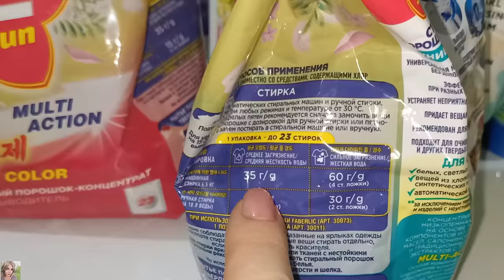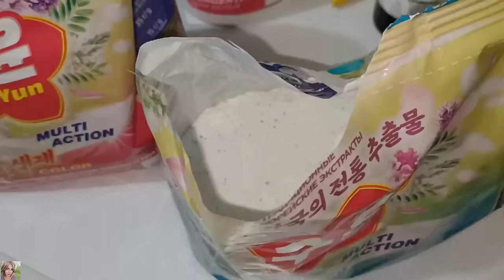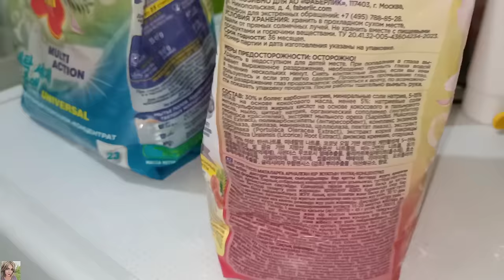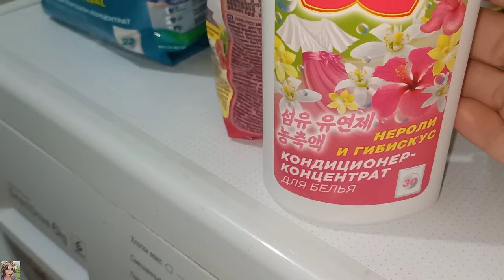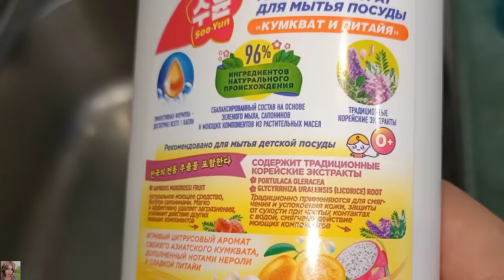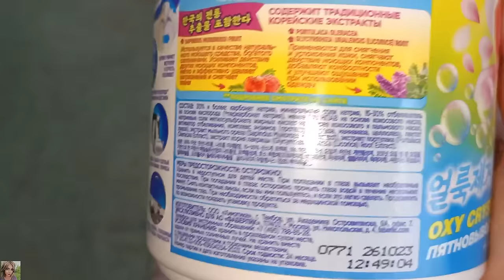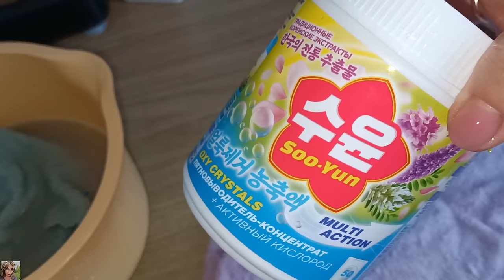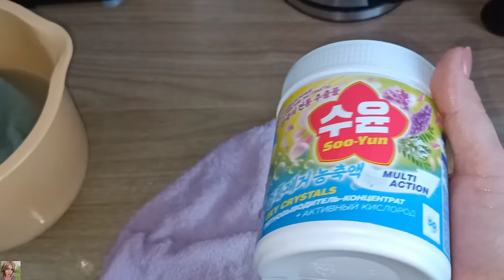❤️ НОВИНКИ FABERLIC - КОРЕЙСКИЙ ТРЕНД В КОСМЕТИКЕ ДЛЯ ДОМА 👌🏼 ТЕСТИРУЕМ СЕРИЮ Soo-Yun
ВСЕМ ПРИВЕТ!!!
В этом видео вместе с вами протестируем новую косметику для дома Фаберлик - Soo-Yun , новые порошки, пятновыводитель, кондиционер и средство для мытья посуды.